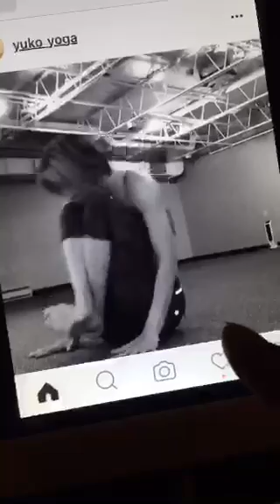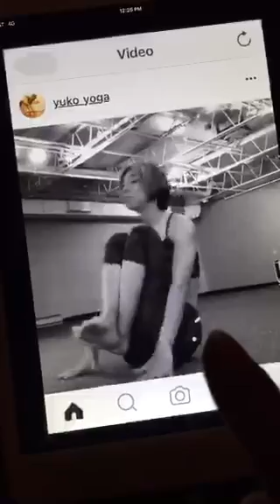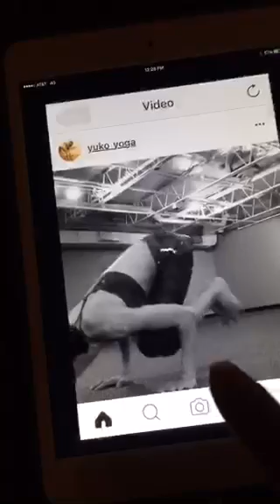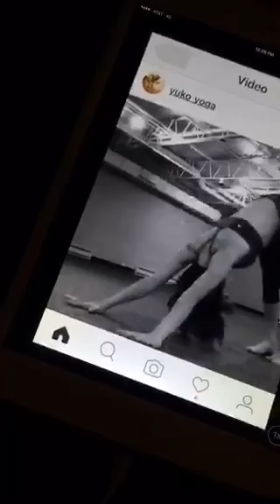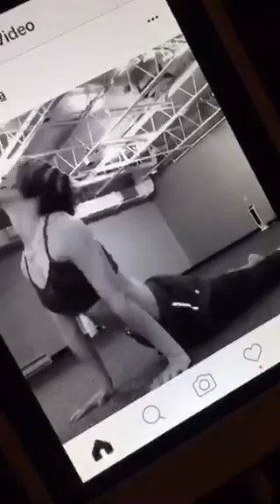yuko_yoga4 - My jumpback...1 month later 🐸✨✨✨Ashtanga yoga - sub for more periscope